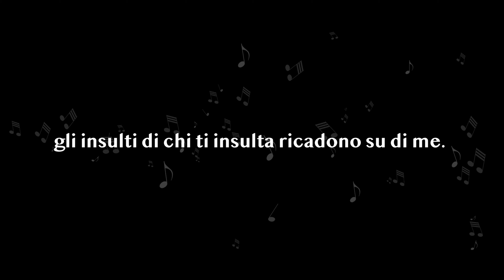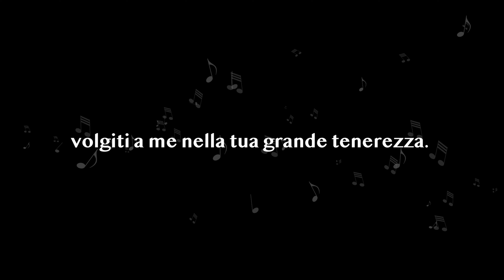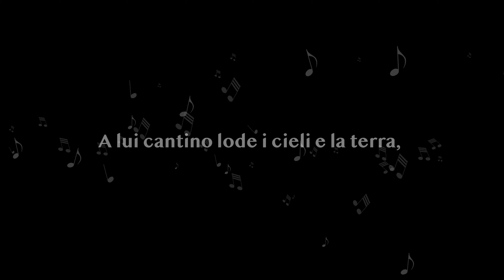Salmo Responsoriale - Nella tua grande bontà rispondimi, o Dio - Salmo 68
Domenica 25 giugno 2023 - XII Domenica del Tempo Ordinario (ANNO A)
Salmo Responsoriale - Salmo 68 - Nella tua grande bontà rispondimi, o Dio

🎼  Scarica lo spartito e l'audio del Salmo (text, chords and sheet music):
🎶  Salmo 68 - Nella tua grande bontà rispondimi, o Dio

RITORNELLO CANTATO
Nella tua grande bontà rispondimi, o Dio.

STROFE
Per te io sopporto l’insulto
e la vergogna mi copre la faccia;
sono diventato un estraneo ai miei fratelli,
uno straniero per i figli di mia madre.
Perché mi divora lo zelo per la tua casa,
gli insulti di chi ti insulta ricadono su di me.

Ma io rivolgo a te la mia preghiera,
Signore, nel tempo della benevolenza.
O Dio, nella tua grande bontà, rispondimi,
nella fedeltà della tua salvezza.
Rispondimi, Signore, perché buono è il tuo amore;
volgiti a me nella tua grande tenerezza.

Vedano i poveri e si rallegrino;
voi che cercate Dio, fatevi coraggio,
perché il Signore ascolta i miseri
non disprezza i suoi che sono prigionieri.
A lui cantino lode i cieli e la terra,
i mari e quanto brùlica in essi.
Hanno suonato e cantato:
Anna Puccio: voce solista
Jitka Bartova: seconda voce
p. Luca Arzenton: voce, chitarre e tastiera